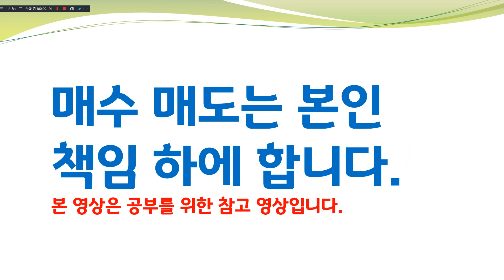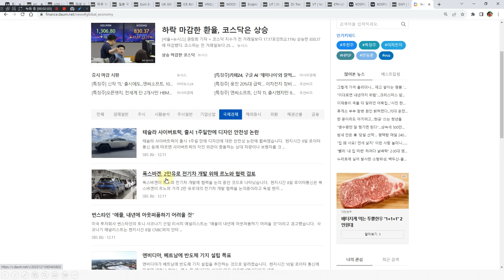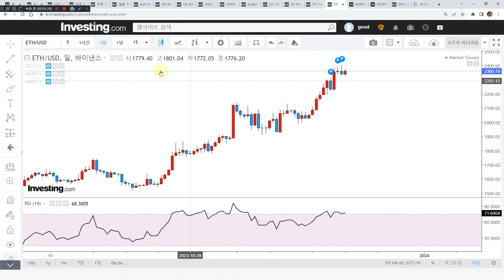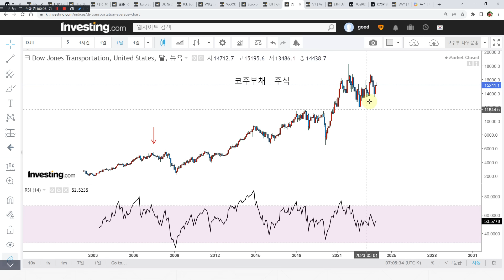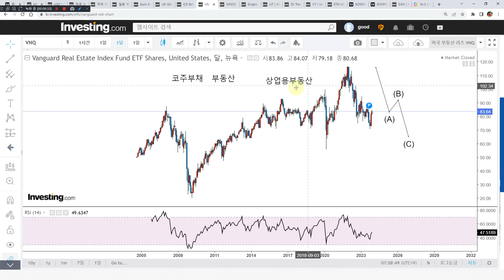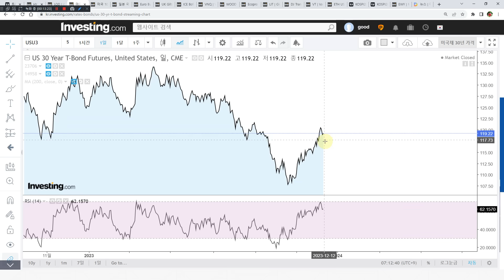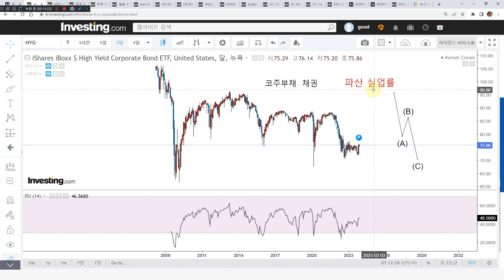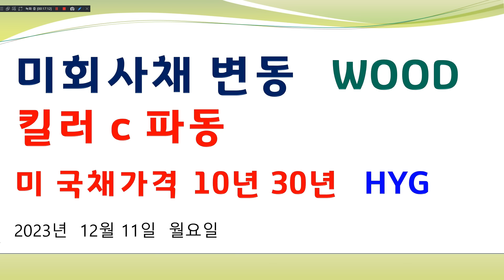위기 코앞 지표확인 또확인 대폭락예고 준비하는 사람만이 살아남는다 굳럭!!!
WOOD   BTC  EUR 미국채10년 30년 미선물지수 　LONG SHORT 전략 신호